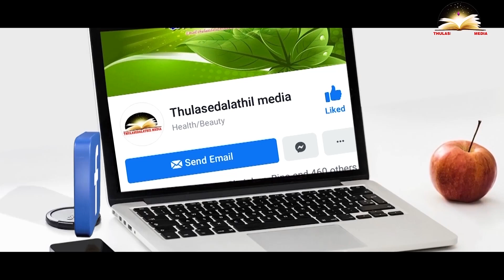Lungs Disease prevent Flower🌻🌻🌻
This flower lungs prevent treatment for old people used. This plant is used Natural treatment
സന്ദർശിക്കൂ... Please .🏃🏃🏃

,🏂🚴🚣യാത്രകൾ ഇഷ്ടപ്പെടുന്നവർക്കായ്.

✍️✍️✍️ നിങ്ങൾക്കും പ്രതികരിക്കാം...